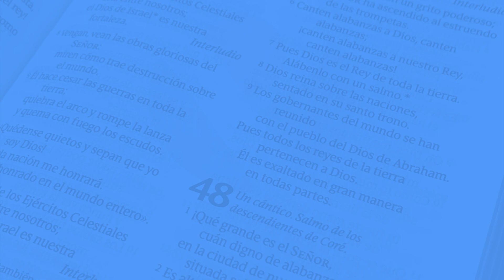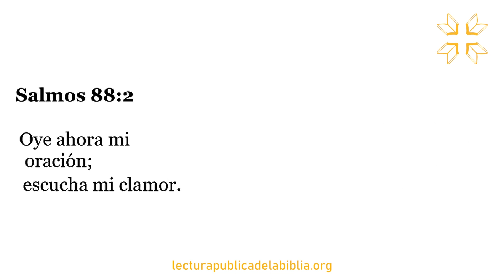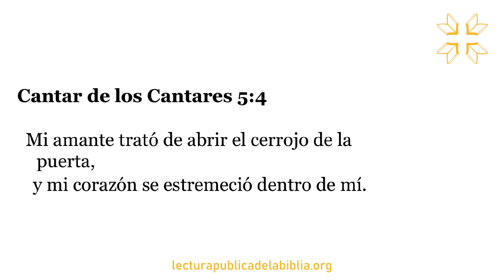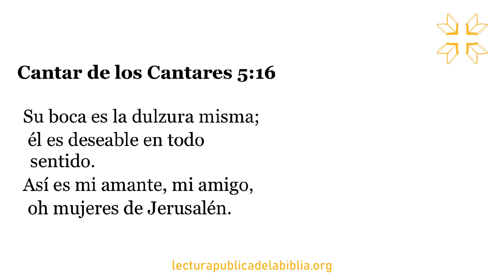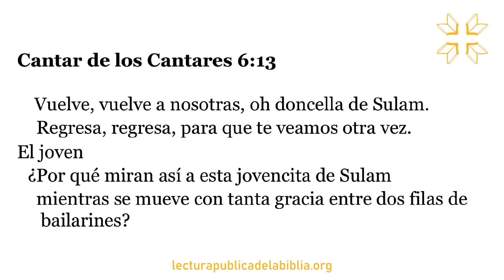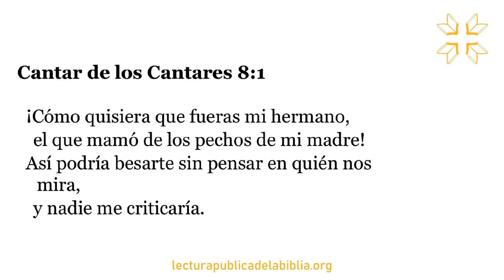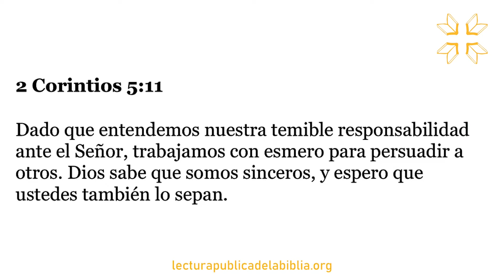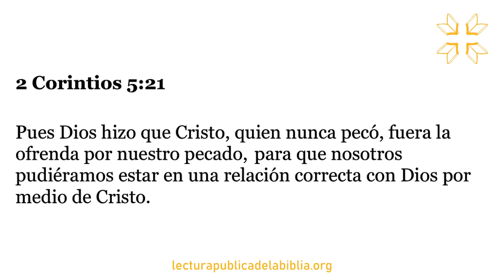Día 246 | Toda la Biblia Juntos | Ana Leonor Jimenez